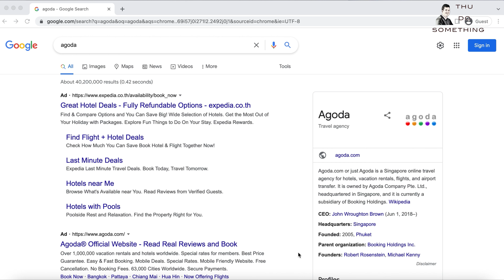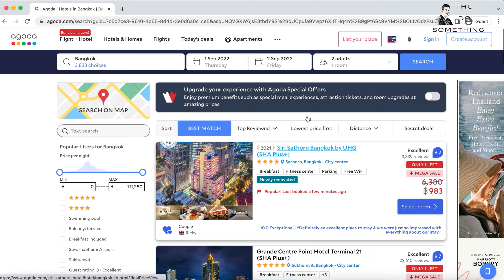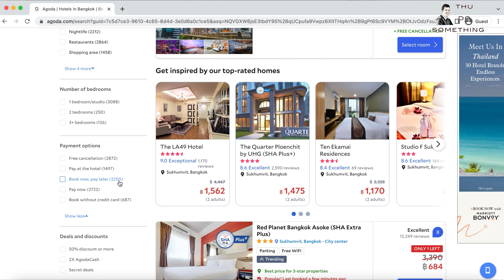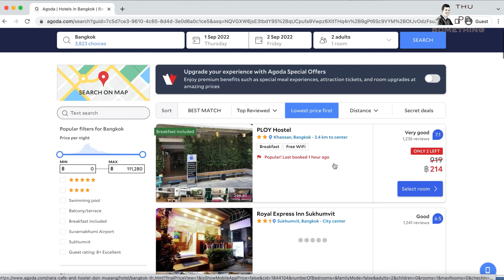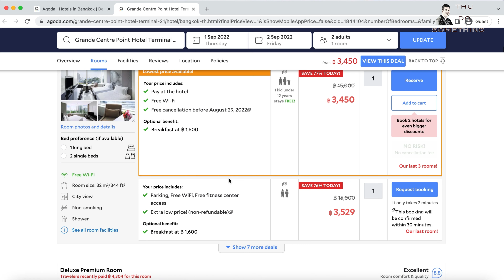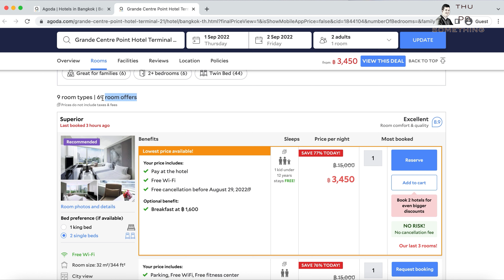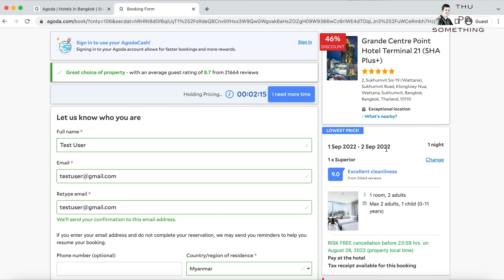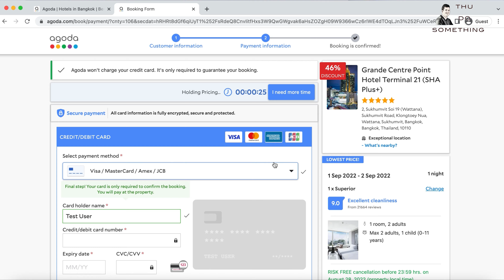ဘန်ကောက် ဟိုတယ် အခန်းကို Agoda မှာ ဈေးသက်သက်သာသာနဲ. ဘယ်လိုရှာ ၊ဘယ်လိုဌားမလဲ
ဒီနေ.တော့ ကျတော်က ဘန်ကောက်မှာ ခဏတာနေဖို. ဒါမှမဟုတ် အလည်လာတဲ့ အချိန်တည်းဖို.  ကိုယ်တိုင် ဟိုတယ်အခန်းကို ဘယ်လိုရှာမလဲ ၊ ဘယ်လို Booking တင် ငွေချေရမယ် ဆိုတာနဲ. အခြား သိထားသင့်တာလေးတွေကို ပြောပြပေးပါမယ်ခင်ဗျ

ကျတော်က ဟိုတယ်ခန်းကို Agoda ဝက်ဆိုဒ် အသုံးပြုပြီး ဘယ်လိုမျိုး ဈေးသက်သာတဲ့ အခန်းကို ရှာရမယ်ဆိုတာ အသေးစိတ်ပြပေးပါမယ်ဗျ ၊ လက်ရှိ ကျတော်က ဘန်ကောက်မှာနေတာဆိုတော့ ဘန်ကောက်ကိုပဲ ဥပမာထားပြီး ရှာကြည့်ပါမယ် ၊ ကိုယ်က အခြားနိုင်ငံအတွက်ဖြစ်ဖြစ် အခြားမြို.အတွက်ဖြစ်ဖြစ် အခု ကျတော်ပြောထားတဲ့ နည်းတွေအတိုင်း ရှာကြည့်နိုင်ပါတယ်။

နောက်တစ်ချက်က ဟိုတယ်ဘွတ်ကင်ကို ဟိုတယ်ရောက်မှ ငွေချေချင်သူတွေအတွက်လည်း ဟိုတယ်ရောက်ငွေချေလို.ရတဲ့ ဟိုတယ်ကို ဘယ်လိုရှာရမလဲဆိုတာလည်း မျှဝေပေးပါမယ်ဗျ